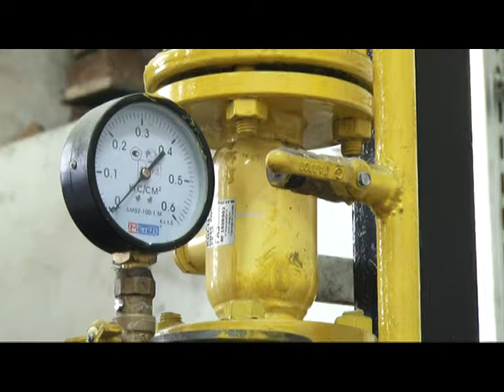Сюжет «Газификация» 02.02.15 (16+)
Перевести на природный газ 2840 квартир, домов и более 50 котельных планируется в этом году в Барнауле. Куда придет голубое топливо — сегодня обсудили в администрации краевой столицы. Рассказывает Лариса Куренкова.